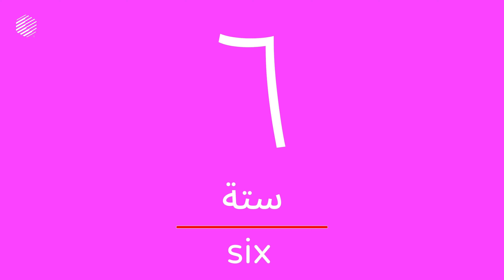Counting Numbers in Arabic with Dopalearn™ | Periodic Pop up Training System™ | Number 6 | ٦